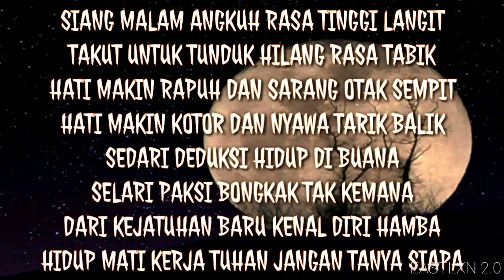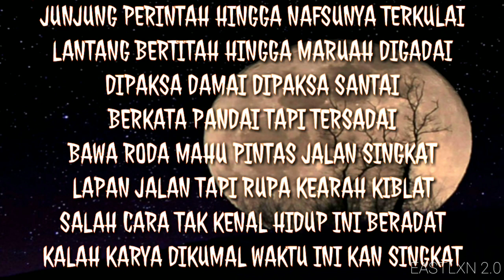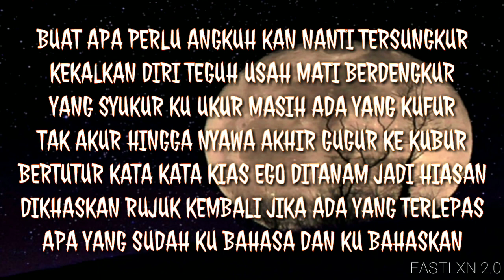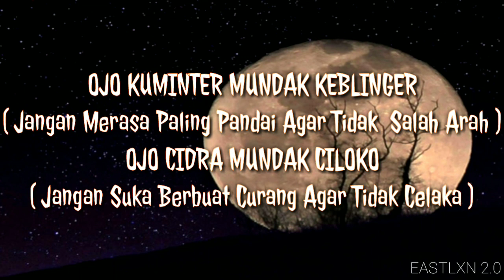Fahmi Anuar FT. Emmjay - Buana Lirik